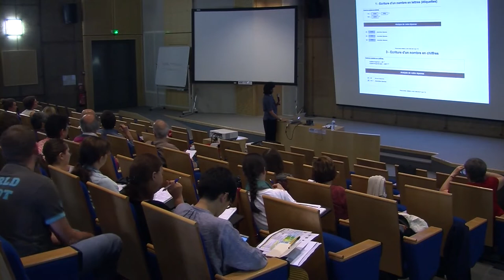WIMS 2018 questions Nathalie Sayac